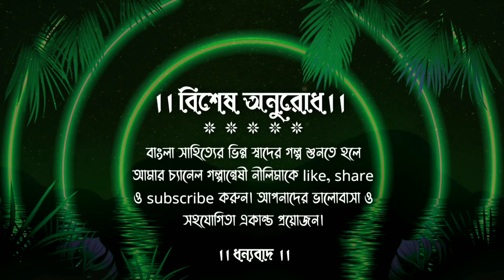বদলি মঞ্জুর।।শৈলজানন্দ মুখোপাধ্যায়।।Bengali Classic।।bengali audio story @galpanweshi neelima )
Story- Badli Manjur
Written by - Sailojananda Mukhopadhyay
Presented by -Galpanweshi Neelima (YouTube Channel)